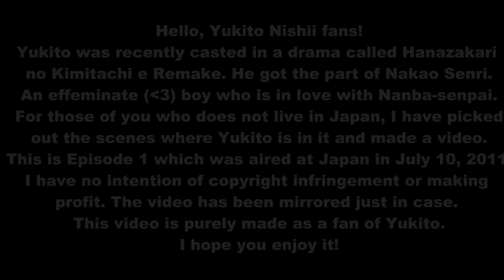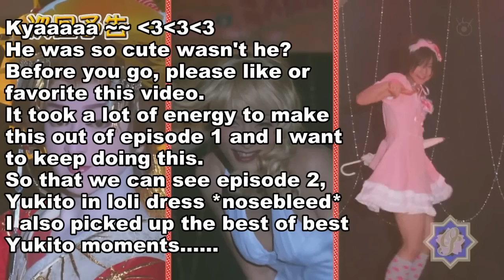Yukito Nishii as Nakao Senri from Hana Kimi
Yukito Nishii's blog:
This is his official blog. He updates it quiet frequently.

I don't think it's actally ran by Yukito Nishii but this page have neatly gathered a lot of Yukito's information.